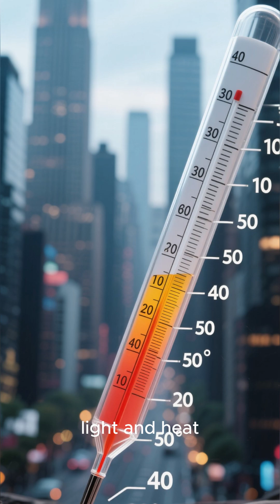What if the Sun suddenly vanished?